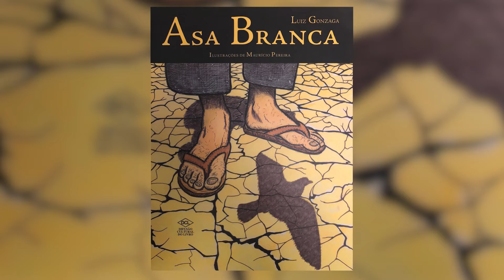Confira o oitavo episódio! Podcast Leia com uma criança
O podcast Leia com uma criança é uma produção do Itaú Social, que busca incentivar e reforçar a importância da leitura desde a primeira infância.